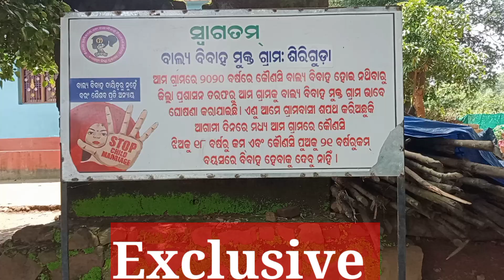sumani jhodia#kasipur#Rayagada dist#odisha